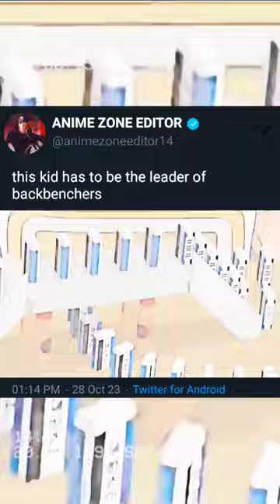this kid has to be the leader of backbenchers